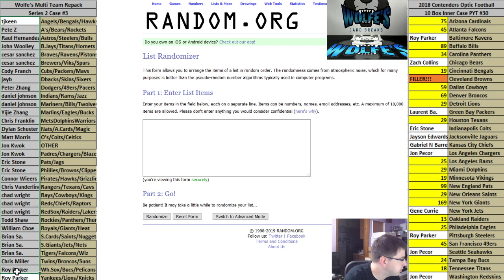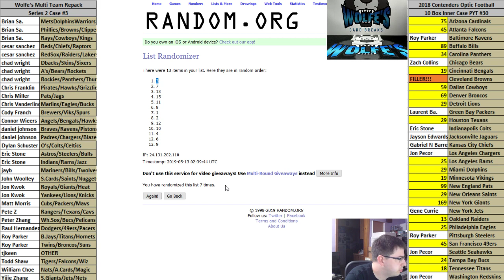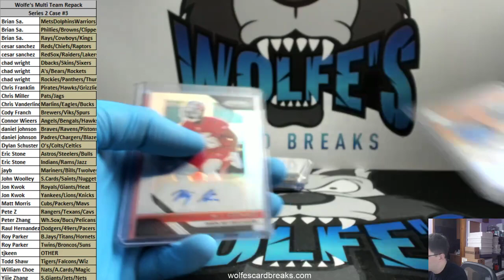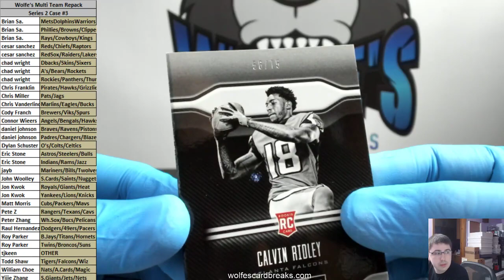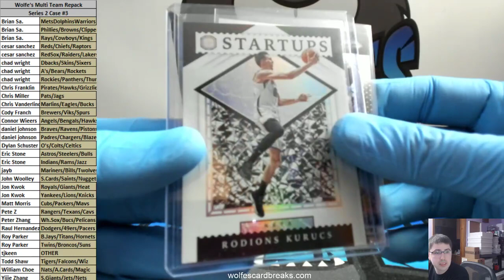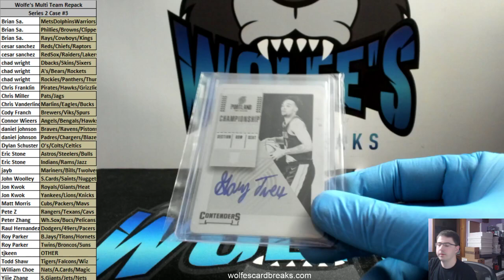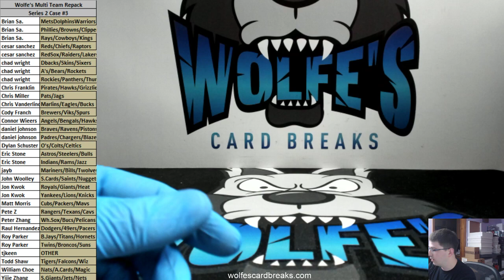Wolfe's Card Breaks Multi Team Repack Series 2 Case Break #3